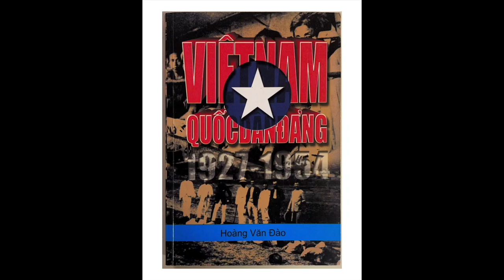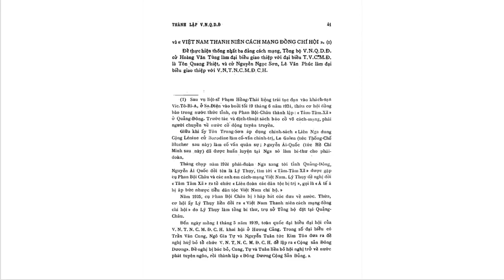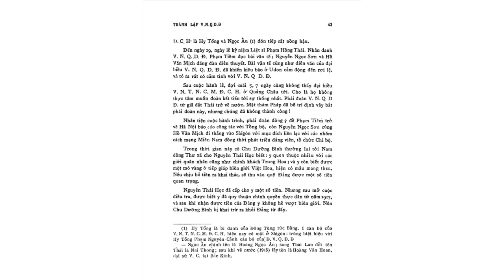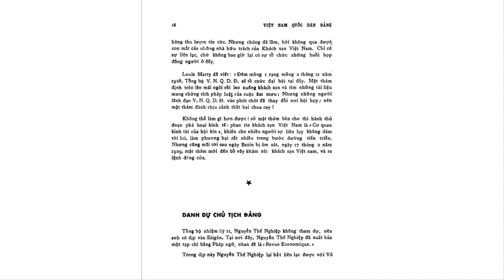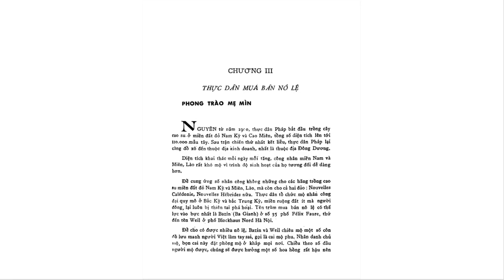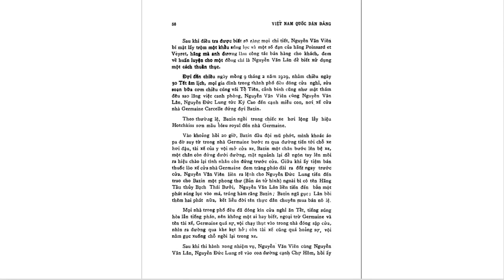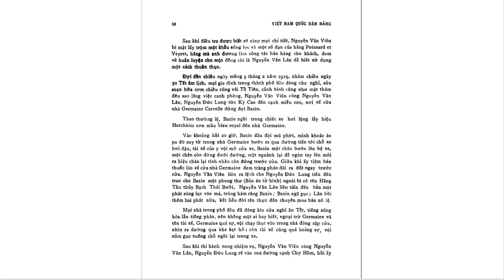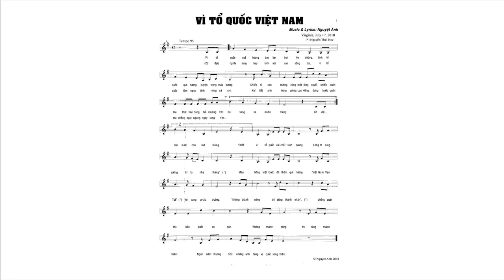EPISODE # 3 VIỆT NAM QUỐC DÂN ĐẢNG LỊCH SỬ ĐẤU TRANH CẬN ĐẠI 1927 1954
Cuốn “Lịch Sử Đấu Tranh Cận Đại – Việt Nam Quốc Dân Đảng” của cụ Hoàng Văn Đào là một tài liệu lịch sử sống về công cuộc đấu tranh cận đại của Việt Nam Quốc Dân Đảng, sẽ lần lượt phổ biến rộng rãi đến người Việt trong và ngoài nước để thấy sự thật của lịch sử